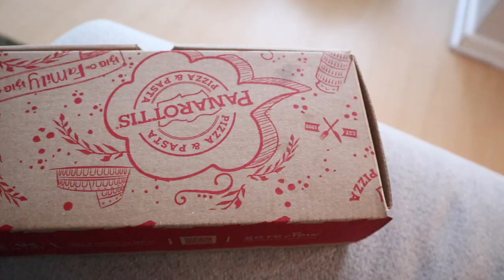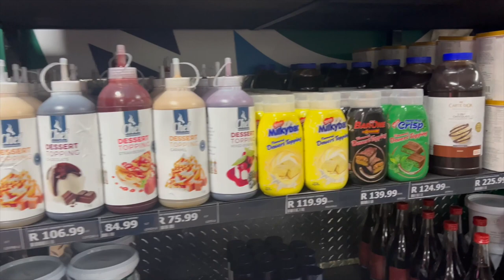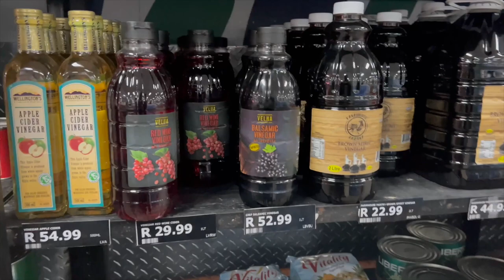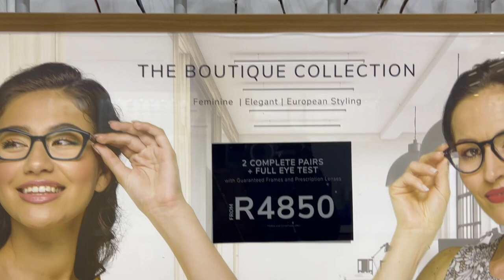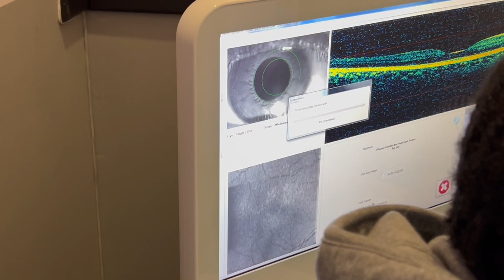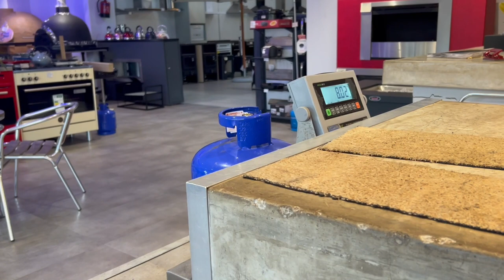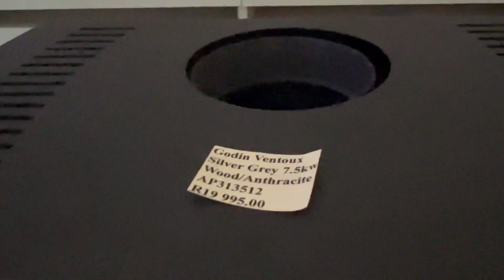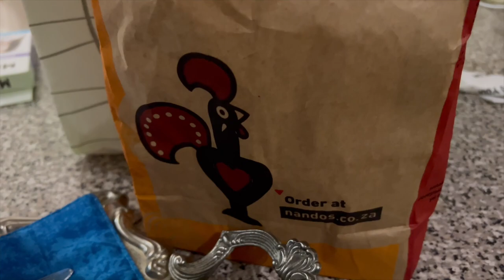Vlog: Masishwaqeni wethu. Eye tests, running errands and more …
Hello my darlings, please enjoy this time spent with my family. I always treasure them as I don’t get to spend much time with them.

I love you lots like jelly tots 🤍